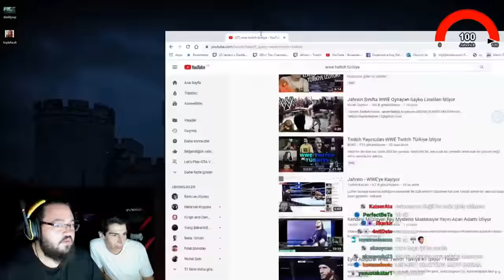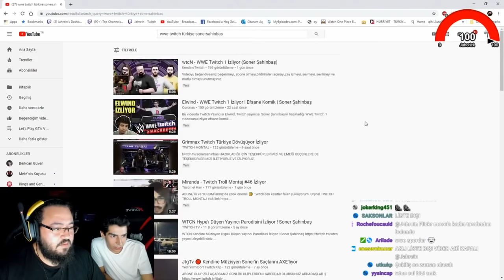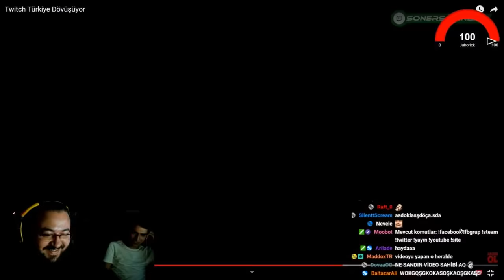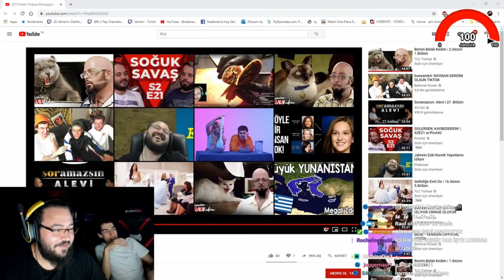Jahrein WWE Twitch Türkiye İzliyor